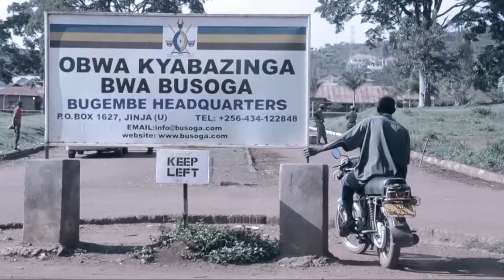Baaba Atweeta Afande Kadabada HD1080i